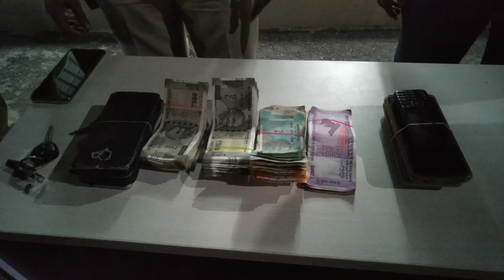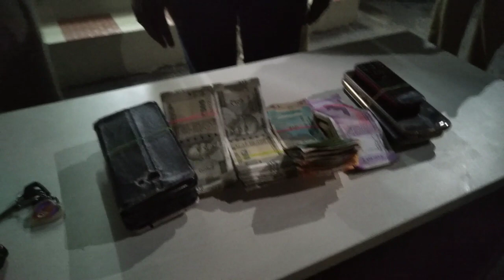రాయచోటి లో మొబైల్ గాంబ్లిగ్ నిర్వహిస్తున్న 10 మంది నిందితుల అరెస్టు(1)